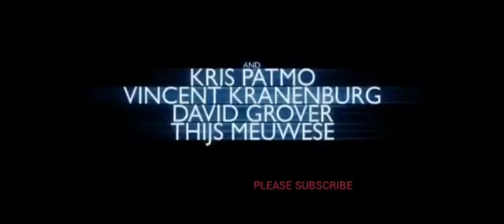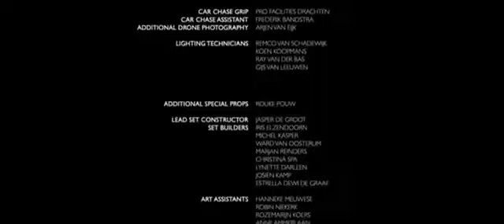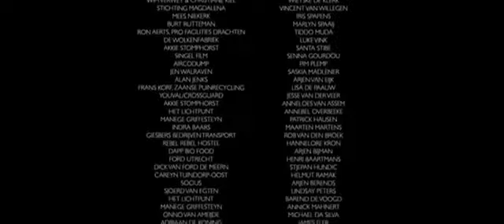vj Emmy vj junior vj kevo vj mark vj jingo vj ice p omutaka translated horror movies 2022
snobstar 5.mp4